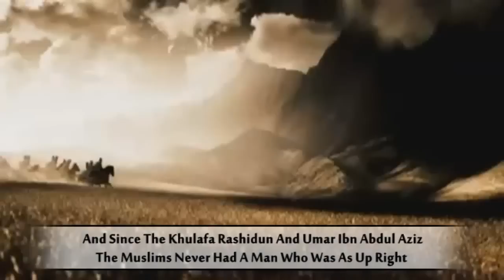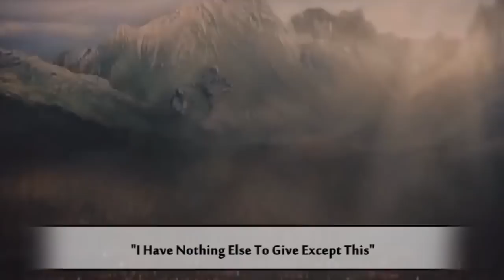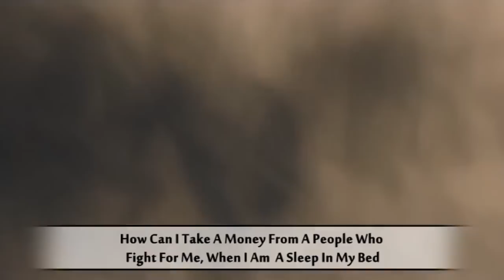The Legacy Of Nur Ad-Din Zinqi ᴴᴰ ┇ Must Watch ┇ The Daily Reminder ┇